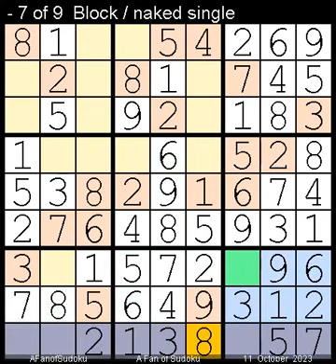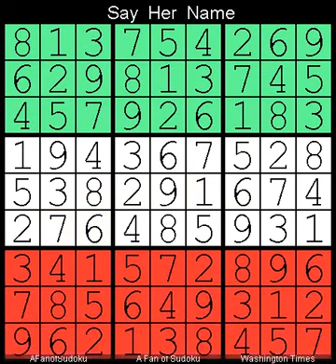How to Solve Washington Times Sudoku Difficult October 11, 2023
Description
- Pair
- Washington Times Sudoku Difficult  October 11, 2023
- Repeat from  30 May, 2020

- Cheers

سودوكو
ซูโดกุ
数独
스도쿠
судоку
सुडोकू
സുഡോകു
סודאָקו
ਸੁਡੋਕੁ
சுடோகு